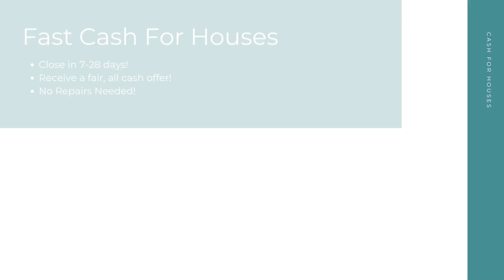Cash For Houses Oakland California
At Cash For Houses, we pay cash for houses in any condition in Oakland CA. Repairs and renovations are not necessary. Financing is not necessary. And there's no open houses or closing costs! We take away the stress to make your selling experience a good one!

Get Cash For My Houses! Oakland CA!

Who Will Pay Cash For Houses? Oakland CA!

Fast Cash For My House Any Condition Oakland CA!

Here at Cash For Houses, our goal is to help Oakland CA home sellers from many different backgrounds have a quick, hassle free selling experience. No matter your unique situation - divorce, bankruptcy, foreclosure, bad tenants, and more - we are here to help! Sell your house for cash in as little as 7-28 days!

We Pay Cash For Houses:

Oakland, CA